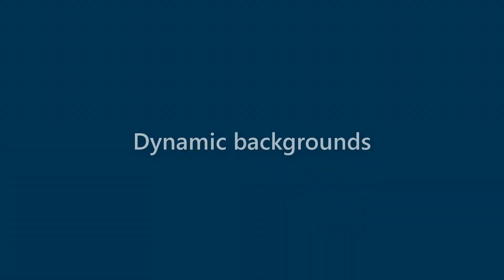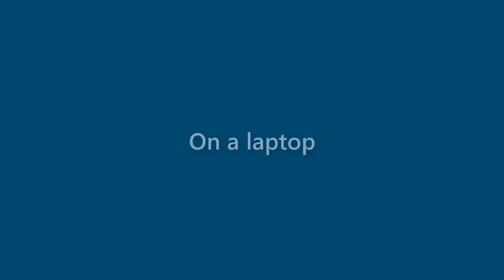Maximus Sharp - appearance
Name Look - Maximus Sharp - appearance. In this video we present "Maximus Sharp" name look and feel in various scenarios.
This video will cover:
How does "Maximus Sharp" look as a personal letterhead?
How does "Maximus Sharp" look on a business card?
How does "Maximus Sharp" look on a computer/laptop screen?
How does "Maximus Sharp" look with different background colors?
How does "Maximus Sharp" look with various fonts?